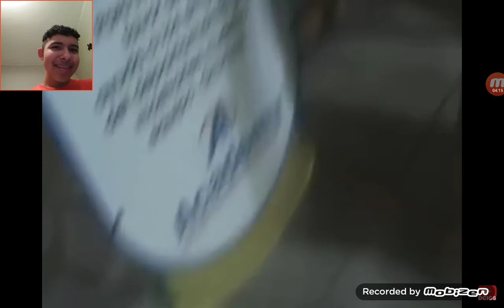Purple Nurple reacts to Black Guy Angry At Toys R US